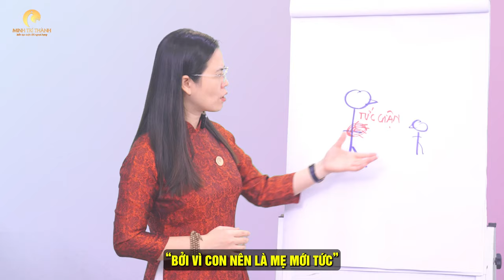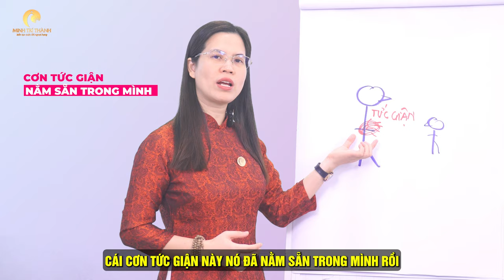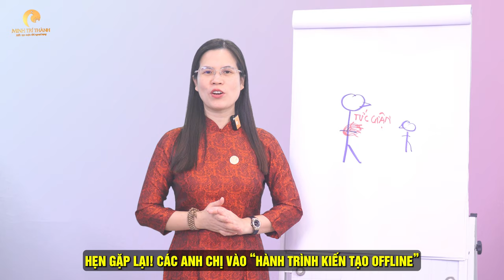Kiến Tạo Cuộc Đời Mới Offline Đã Trở Lại | Nguyễn Thị Lanh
Kiến Tạo Cuộc Đời Mới Offline với thông điệp Đường Về Hạnh Phúc Đã Trở Lại | Nguyễn Thị Lanh